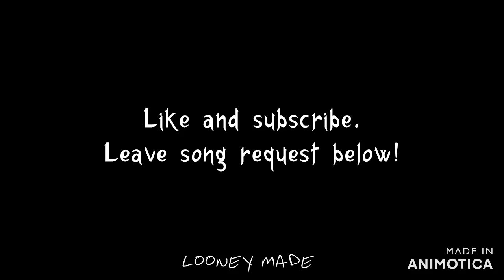Act ~ Comethazine (slowed + reverbed)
this is non profit and purely for entertainment. enjoy:)